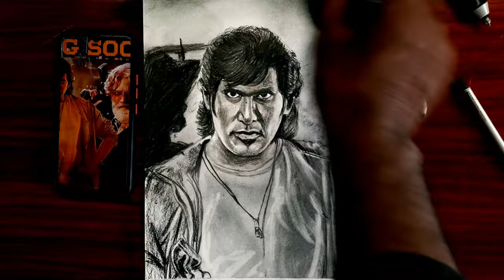Mark Antony | Vishal | Easy Drawing | PVMARTLAND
mark antony vishal  easy drawing actor vishal pencil drawing easy method
charcoal pencil drawing i try to easy and symple method